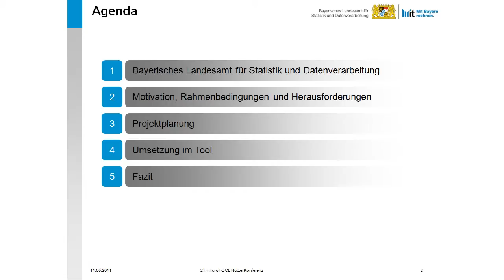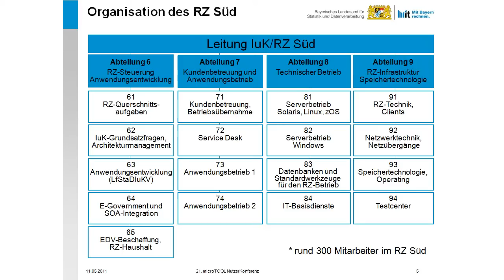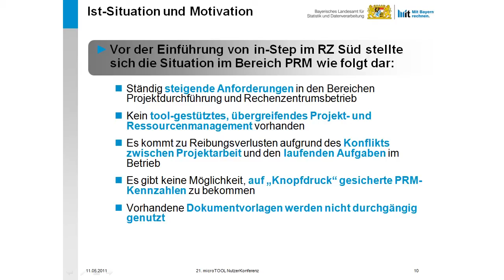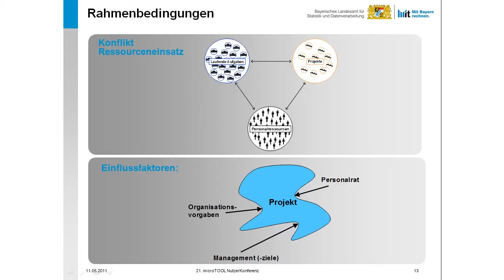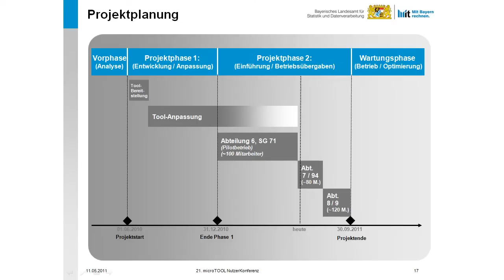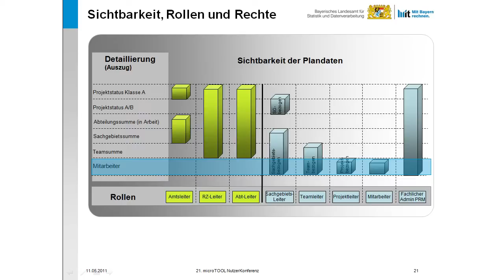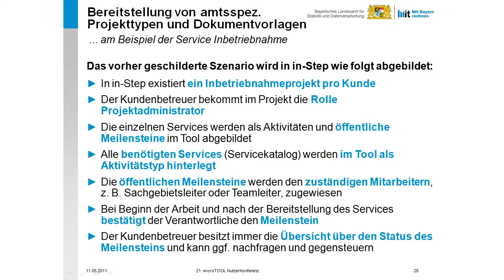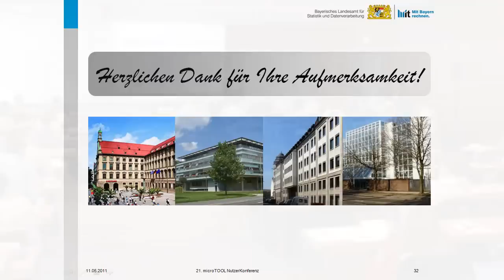Projekt- und Ressourcenmanagement beim LfStaD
Das Bayerische Landesamt für Statistik und Datenverarbeitung nutzt in-STEP BLUE im Bereich Projekt- und Ressourcenmanagement.

Immer mehr Anforderungen im laufenden Betrieb des Rechenzentrums und die Durchführung immer komplexer Projekte erfordern zwingend ein werkzeuggestütztes, flächendeckendes Projekt- und Ressourcenmanagement. Ernst Roßmann erläutert Anpassung am Tool.

Für die Werkzeugunterstützung fiel die Wahl auf in-STEP BLUE. Das LfStaD hat das Tool an seinen Bedarf angepasst. In Hinsicht auf die Akzeptanz bei den Mitarbeitern wurde besonders darauf geachtet, die Funktionalitäten pro Anwendergruppe auf das wirklich notwendige Maß zu reduzieren. Wie die Anpassungen im Tool umgesetzt wurden, zeigt Ernst Roßmann in seinem Vortrag.

finden Sie weitere Informationen zu in-STEP BLUE.